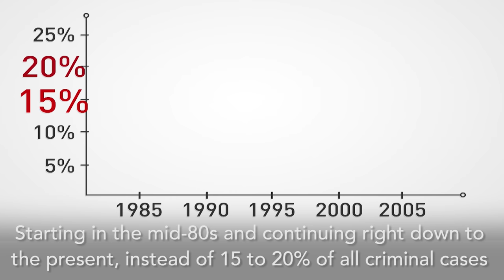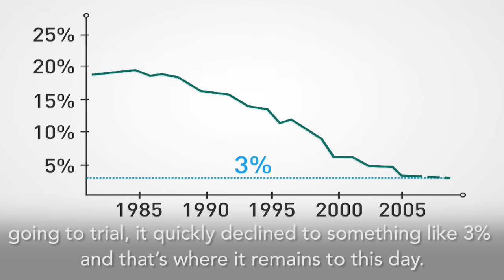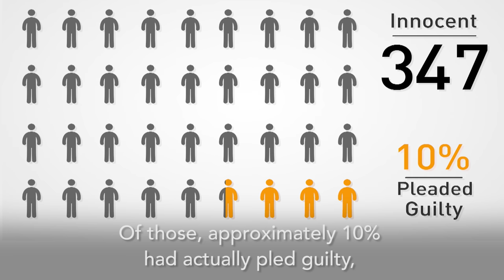America's Guilty Plea Problem: US District Judge Jed S. Rakoff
"When I was a prosecutor, of course, I thought the system worked absolutely perfectly. When I was a defense counsel, I had some doubts. But I didn’t really see the magnitude of the problem."
                             - Judge Jed S. Rakoff